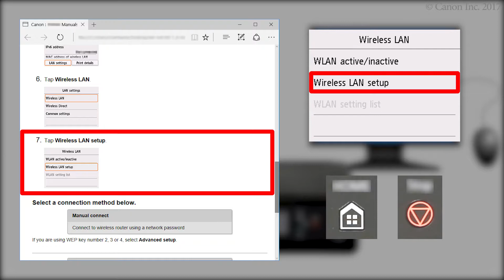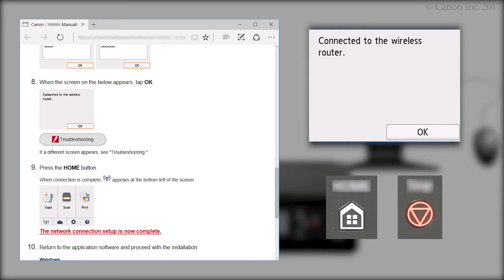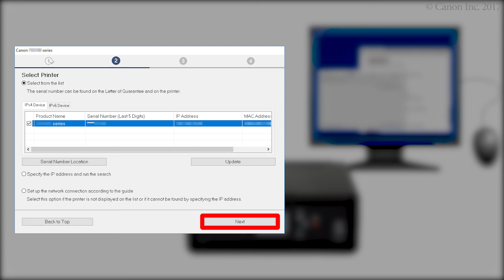Connecting the printer and a computer - 3/4 (Windows) (TS6100 series)